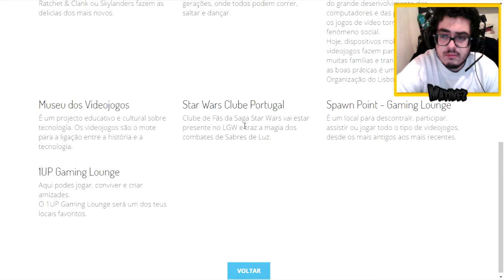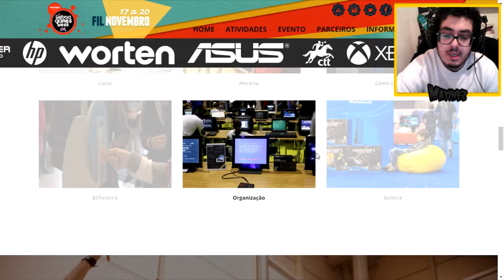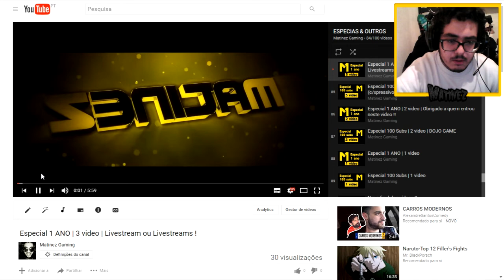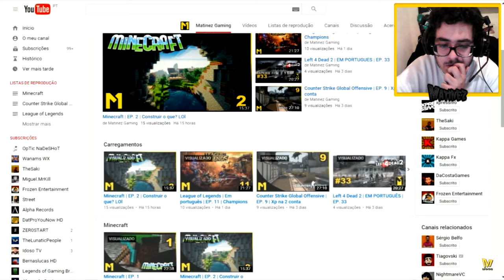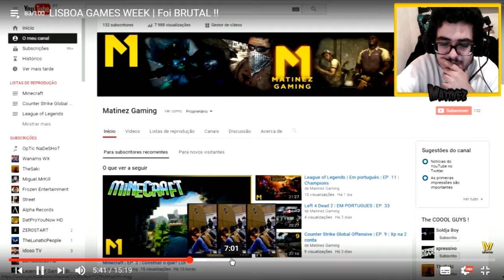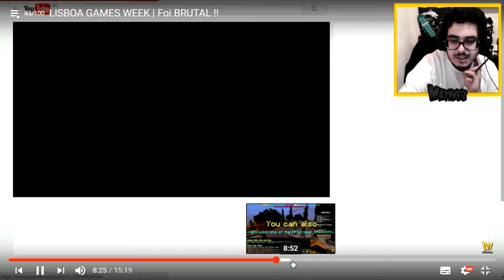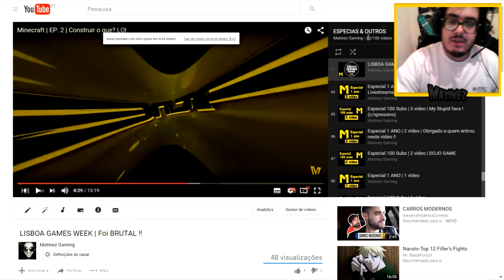LGW !! EU VOU !! DIA 20 DE NOVEMBRO !!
Doações !
Toda ajuda é bem vinda !

TOP DONETERS !

- RIKAS - 8.38
- Levi Dias -5.00
- Shadow_mmvo - 4.59
- Hypno - 2.60

Games Doados !

Parceiros !